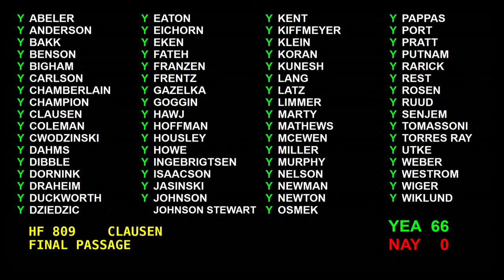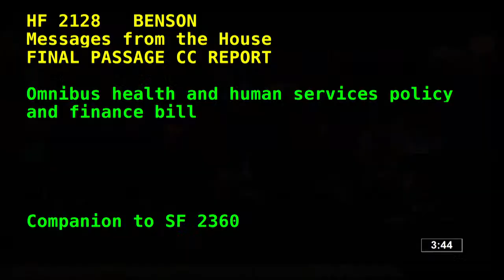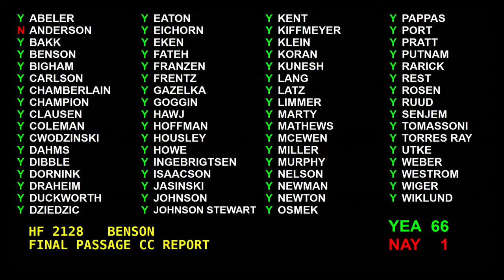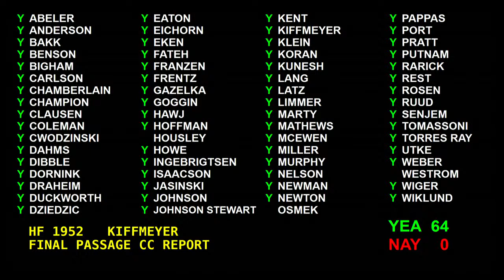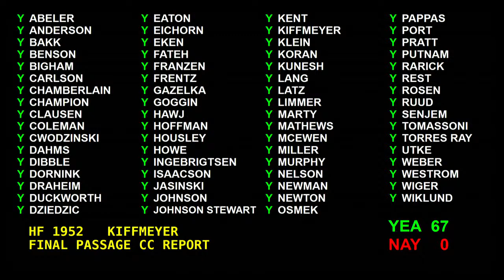Omnibus Health & Human Services Policy and Omnibus State Government Policy Agreements Pass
Reconvening - Senate Floor Session, Monday, May 17.

The Senate adjourns the 2021 Legislative Session